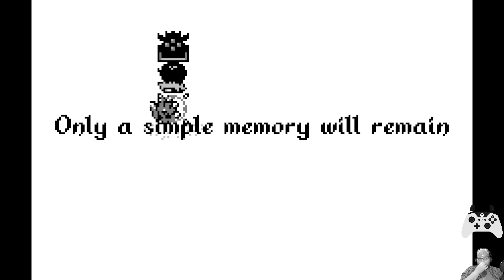Void Stranger | 14 | Finale? Maybe? (lol no) Searching for the bottom of a rabbit hole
0:00 Going Live
3:28 Introduction
5:41 Talking to Gor as Cif
9:03 Replaying Cif Floors
21:46 Cif's Story, Floors 193-195
22:26 Cif's Story, Floors 196-222
35:54 Cif's Story, Floors 224-255
47:20 Speedrunning to escape Cif's Story
1:47:24 From the top, with Gray
2:09:09 Bee's Brand
2:13:58 Warping back to the start
2:17:27 Add's Brand
2:18:20 Jumping forward to the next brand
2:35:26 Tan's Brand
2:38:01 Boss Fight
2:41:02  Zooming through with all the upgrades
2:50:05 Lev's Brand, a mystery, and a picross interlude
2:52:10 Finishing the tower while voided
3:02:13 Translating my brand
3:09:18 Voided ending
3:18:43 Exploring whitespace as Gray
3:24:09 An offer at the end of whitespace
3:26:43 Exploring blackspace as Gray
3:29:55 An offer at the end of blackspace, Zero Ranger(?) ending
3:34:50 Checking out the new special brands
3:38:46 Revisiting 000
3:50:30 Outro